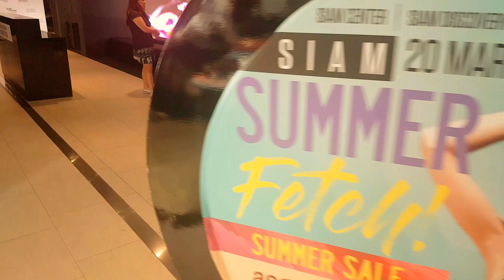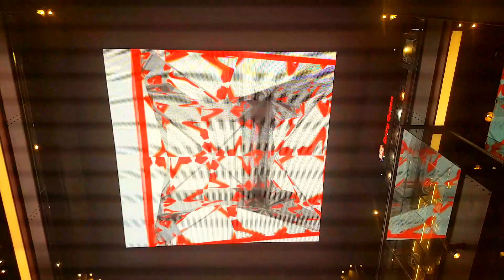Siam Shopingcenter in Bangkok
So modern and nice